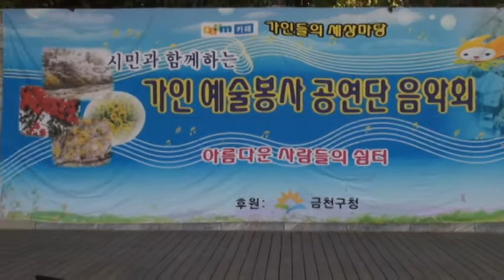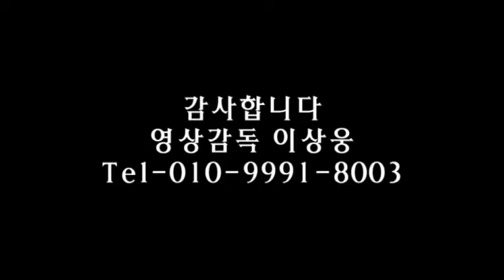가수 정지윤-비와여인_가인 예술봉사 공연단-금천구 금빛공원_영상감독 이상웅-2013.10.26.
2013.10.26.  가수 정지윤-비와여인_가인 예술봉사 공연단-금천구 금빛공원_영상감독 이상웅_leesw.(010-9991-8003)